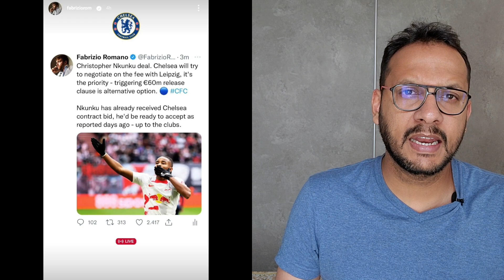Nukunu ചെൽസീയുമായി കോൺട്രാക്ട് agree ചെയ്തു | ഇനി ക്ലബ്ബുകൾ തമ്മിൽ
➡️  Today's Content : Chelsea Transfers | Christopher Nkunku to Chelsea? Personal terms agreed?

We are an Official Supports Club of Chelsea FC. We are registered in the name of Kochi Blues in the 5th Stand App.

ചെൽസിക്കാരൻ (formerly Chelsea Mallu Fan) ചാനലിലേക്കു ഏവർക്കും സ്വാഗതം. ചെൽസി മലയാളം ന്യൂസ് | ട്രാൻസ്ഫർ updates  | ലൈവ് discussions  | Pre & Post മാച്ച് വീഡിയോസ്. July 2020 തുടങ്ങിയ ചാനൽ ഇന്ന് 300+ solo videos & 100hrs അധികം വരുന്ന ലൈവ് discussion അടങ്ങുന്ന ചാനൽ ആയി മാറി.

➡️  Chelsea News | Transfers | Injury Updates:
➡️  Premier League Pre Match Analysis:
➡️  Premier League Post Match Review:
➡️  Champions League Match Review:
➡️  Tactical Analysis | Teams | Players | Formation